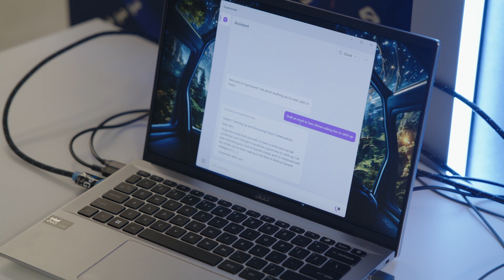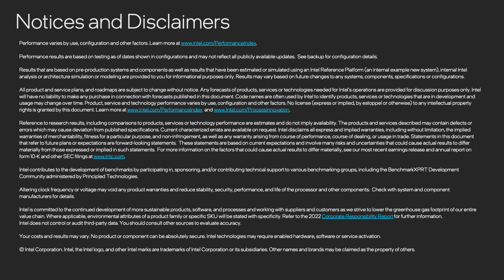Showcasing Superpower AI Assistant on Intel Core Ultra | Talking Tech | Intel Technology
From the demo floor of our AI Everywhere event in New York City, Talking Tech is joined by Superpower CEO and co-founder Dan Siroker. Superpower is a personalized AI assistant informed by everything you see, say, and hear on your laptop. It runs in the background as you work each day, accumulating, compressing, and encrypting data that it leverages alongside ChatGPT 4 to summarize your meetings, draft personalized emails, set important reminders, and more. The Intel Core Ultra’s NPU is ideal for these types of always-on AI workloads, and AI accelerators across the NPU, CPU, and GPU provide a diverse array of engines for local training and inference on Windows laptops.

About Intel Technology: Intel has always been at the forefront of developing exciting new technology for business and consumers including emerging technologies, data center servers, business transformation, memory and storage, security, and graphics. The Intel Technology YouTube channel is a place to learn tips and tricks, get the latest news, and watch product demos from both Intel and our many partners across multiple fields.